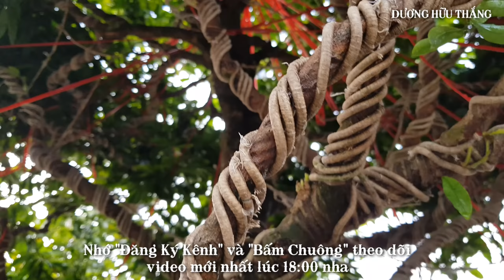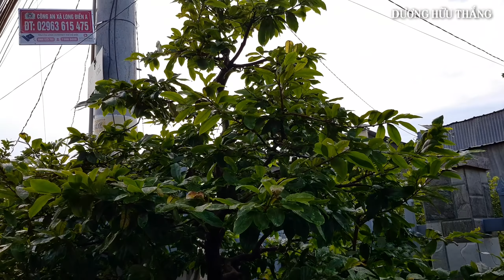5 gốc mai xù chảy sáp đế đẳng cấp hàng Vip